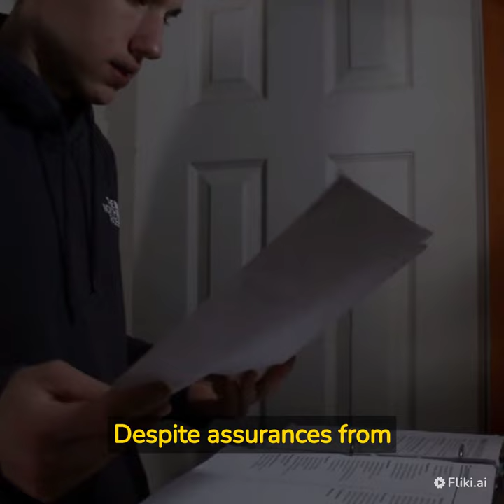The toilet paper shortage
In this video we give you a quick summary about "The toilet paper shortage"

Script:
The Great Toilet Paper Shortage of 1973 was a period of panic buying and hoarding of toilet paper in the United States, following a news report about a potential paper shortage due to labor strikes. This led to empty store shelves and long lines, with some stores even rationing the amount of toilet paper that customers could purchase. Despite assurances from government officials that there was no actual shortage, the panic buying continued for several weeks, with consumers stockpiling large amounts of toilet paper. The event has since become a symbol of mass hysteria and irrational behavior in response to perceived shortages or crises.